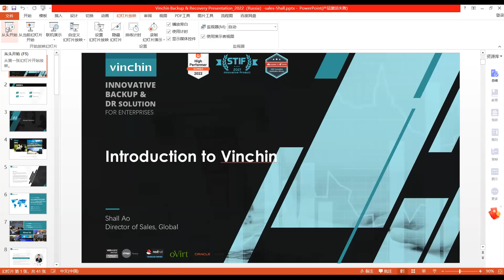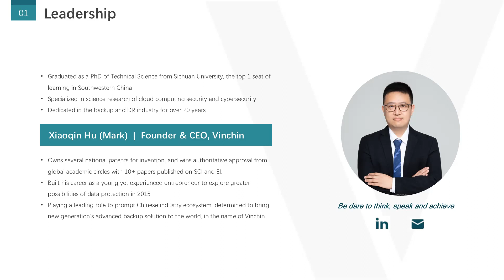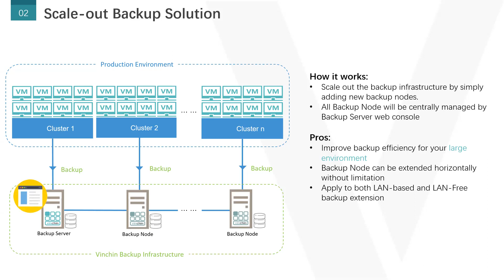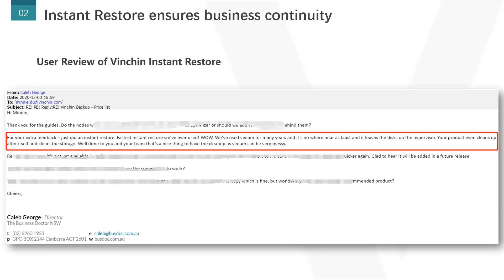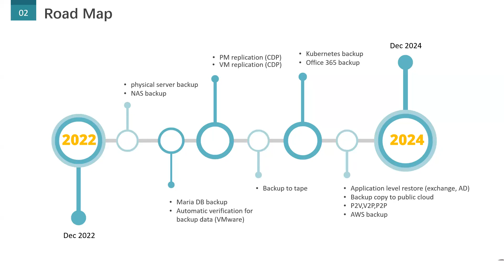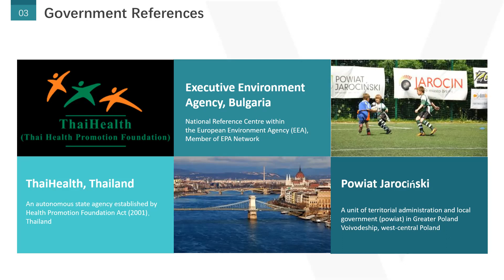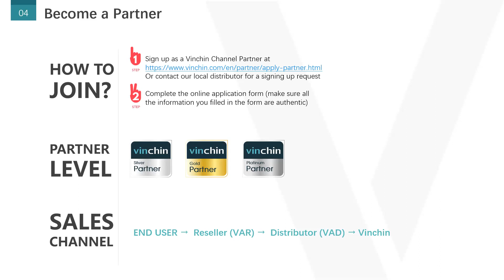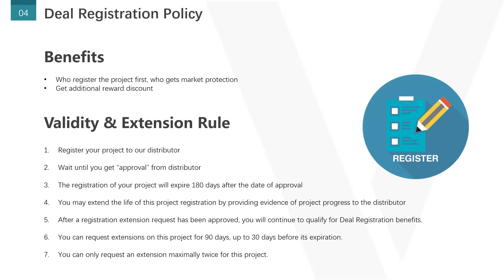15 сентября, 2022: Vinchin – решение для комплексной защиты и резервного копирования данных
Замена Acronis, Veeam и аналогичных решений.
Партнерский вебинар для менеджеров по продажам и pre-sale специалистов

На вебинаре менеджерам по продажам и пресейл-специалистам будет предоставлена вся необходимая информация, как с помощью решений Vinchin увеличить продажи, в том числе для Клиентов заинтересованных в обеспечении защиты, резервного копирования данных и миграции с решений Acronis, Veeam.